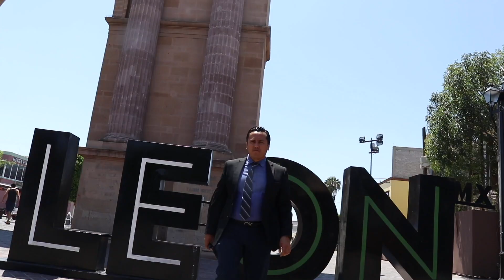Como miembros comprometidos con la justicia y la igualdad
Como miembros comprometidos con la justicia y la igualdad, es fundamental que nos aseguremos de que todos los procesos internos sean transparentes, justos y respetuosos de los derechos individuales.
FRENTE SOCIAL CAUSA JUSTA POR GUANAJUATO.
NO MÁS IMPOSICIONES.